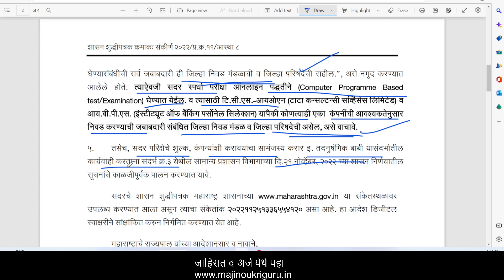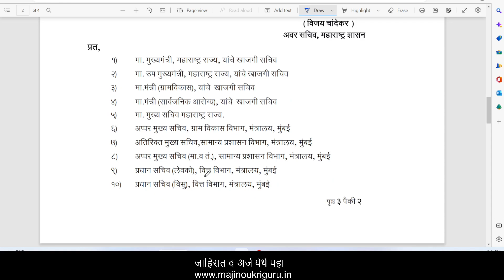जिल्हा परिषद भरती २०२२ |आरोग्य मधील व गट मधील online परीक्षा होतील tcs अथवा ibps मार्फत |आरोग्य सेवक